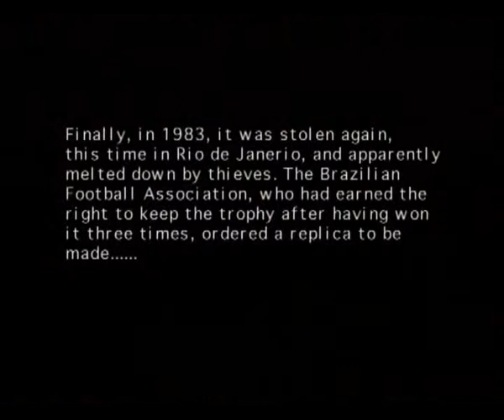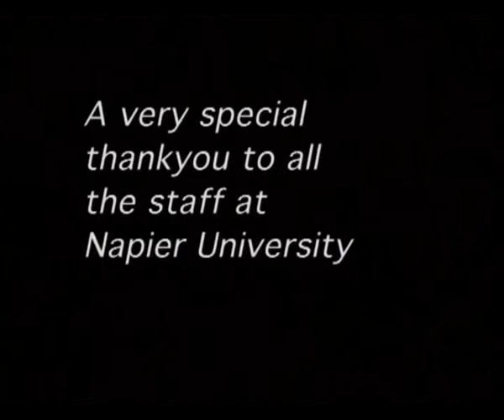Lost? & Sold By James Kearnie Beaton In Black and White with Subtitles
This is Lost? and Sold in Monochrome By James Kearnie Beaton